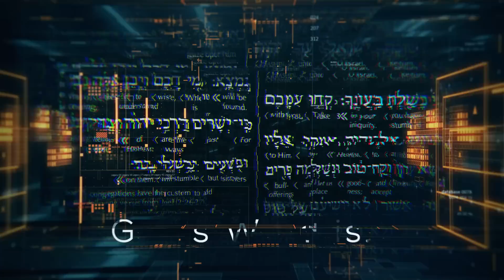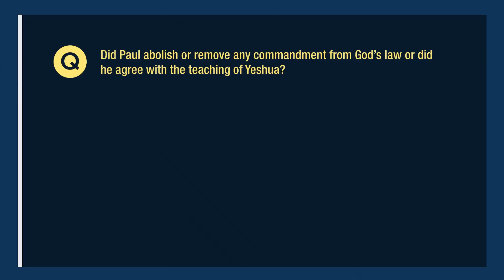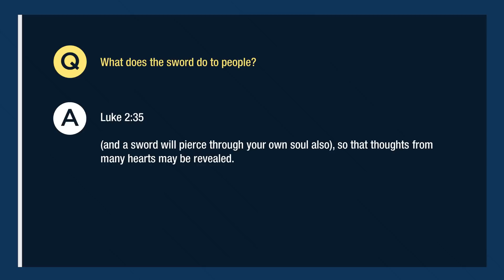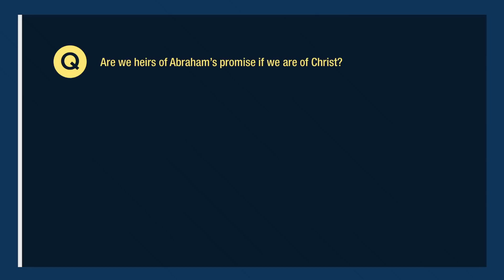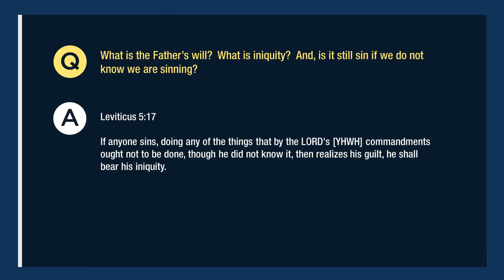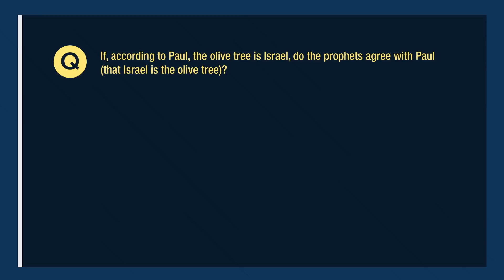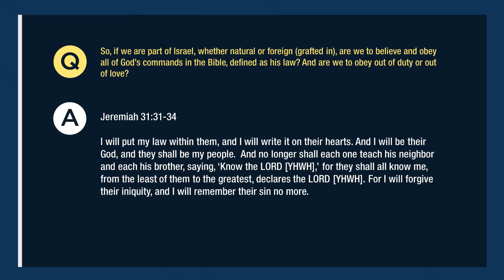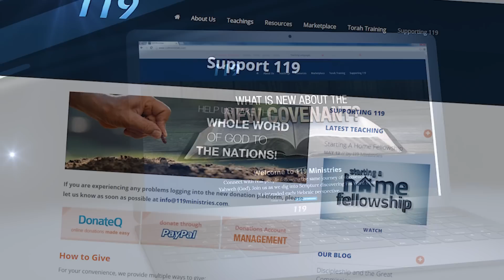Ask the Scriptures | Allowing Scripture to answer over 100 questions on matters related to God's Law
In this video we set commentary aside, ask over 100 questions, and allow Scripture to answer them.

Shalom